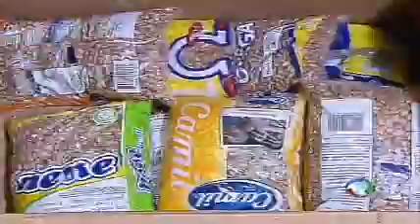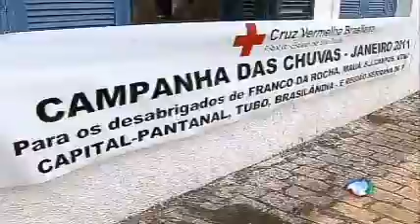Programa Ressoar - nº158 - exibido 05/02/11 -- Parte 3 - Doações para o RJ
O Instituto Ressoar promoveu uma arrecadação de doações para as vítimas das enchentes da região serrana, que aconteceram no início deste ano. A solidariedade permitiu juntar muitos produtos, que foram encaminhados para a Cruz Vermelha.